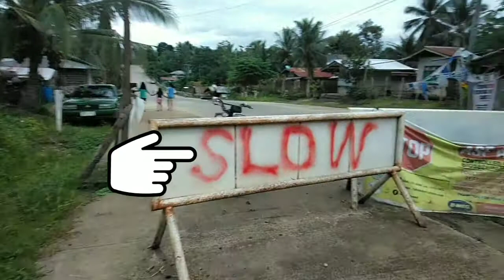life Arakan Adventure 2021,Arakan, North Cotabato.(Ang saya lang)